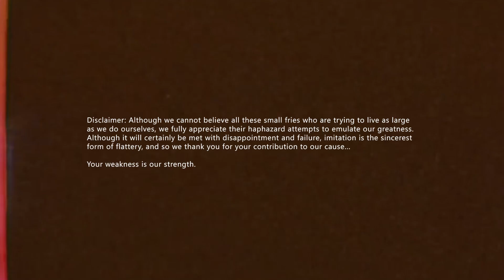BC ( Born Crazy ) & InnerG - Small Fries (Official Music Video)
BC (Born Crazy) & InnerG - Here We Come EP out NOW!!

New Classic - Video Editor

Pangea-Music.com